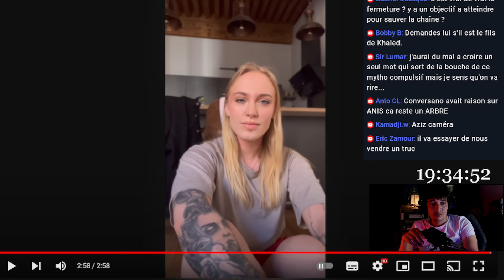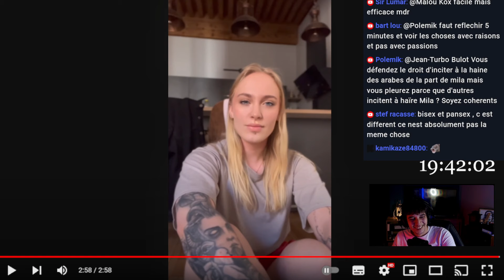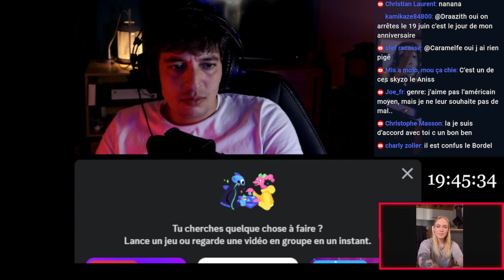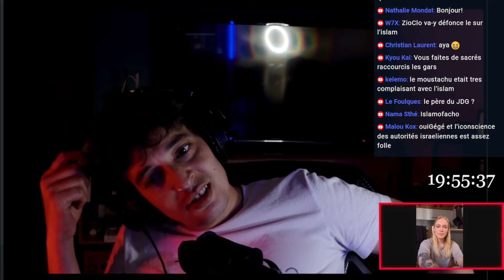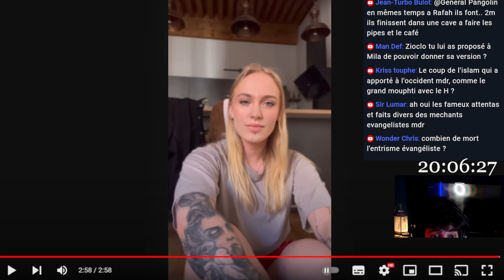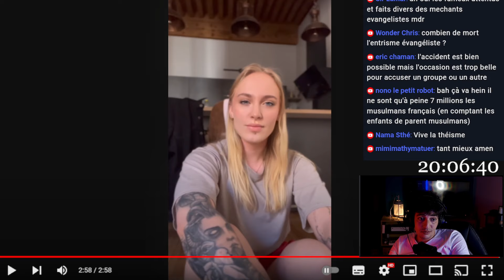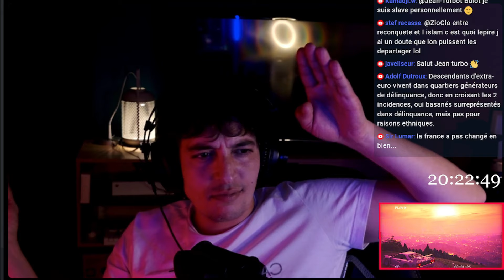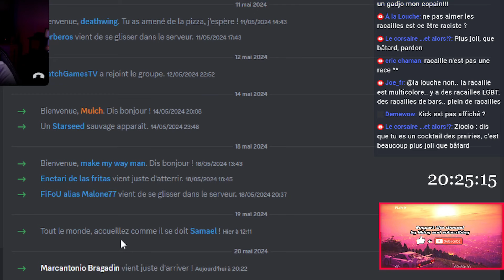Mila Accuse Anis de vouloir la Pragmatiser !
am harcèlementenligne intimidations violence islamophobie.